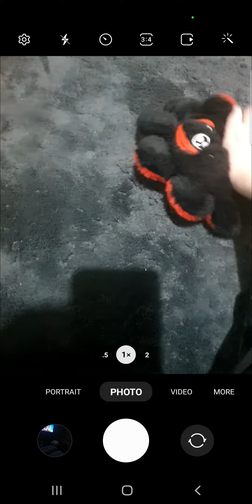I'm Getting A New Plush